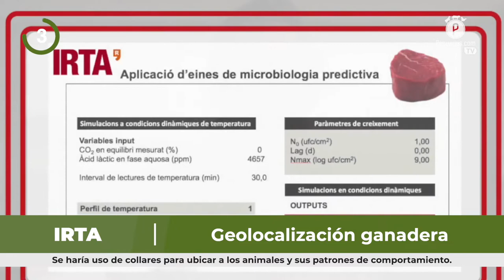Pecuarios TV: Las breves del sector ganadero - 08 Julio